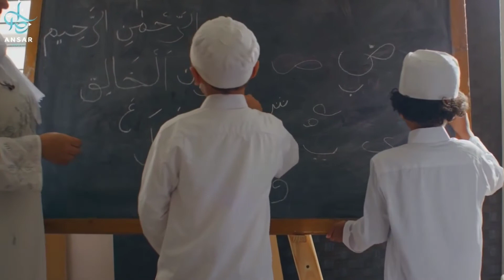|| ЗА КАЖДОЙ ТЯГОСТЬЮ НАСТУПАЕТ ОБЛЕГЧЕНИЕ || НЕ ПЕЧАЛЬТЕСЬ, А УПОВАЙТЕ ТОЛЬКО НА ВСЕВЫШНЕГО АЛЛАХА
Пророк ﷺ сказал:
ما يصيب المسلم من نصب ولا وصب ولا هم ولا حزن ولا أذى ولا غم حتى الشوكة يشاكها إلا كفر الله بها من خطاياه
«Что бы ни постигло мусульманина, будь то утомление, долгая болезнь, тревога, печаль, неприятность, скорбь или даже укол колючки, Аллах непременно простит ему за это какой-нибудь из его грехов».
(Бухари, Муслим)

Поэтому любая неприятность, которая постигает нас, может стать причиной прощения грехов. А если вдобавок к этому человек проявляет терпение, то он получает огромное вознаграждение, ибо Посланник Аллаха ﷺ сказал:

عجباً لأمر المؤمن إن أمره كله خير ، وليس ذاك لأحد إلا للمؤمن ، إن أصابته سرَّاء شكر فكان خيراً له ، وإن أصابته ضرَّاء صبر فكان خيراً له

«Сколь удивительно положение верующего! Поистине, всё в его положении является благом для него, и никому (не дано) этого, кроме верующего. Если что-нибудь радует его, он благодарит Аллаха, и это становится для него благом, если же его постигает горе, он проявляет терпение, и это тоже становится для него благом». (Муслим)

Вся земная жизнь – испытание, как для верующего, так и для неверующего. Это испытание как для грешников, так и праведников.

Каждый человек подвергается испытаниям, пока находится на этом свете, но Всевышний Аллах не оставляет своих рабов в этом мире, они непредоставлены самим себе.